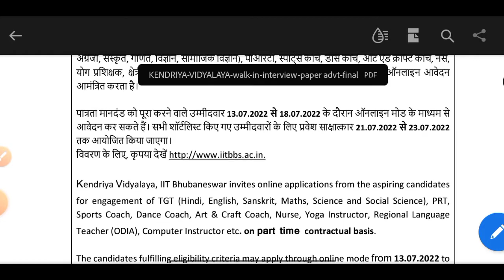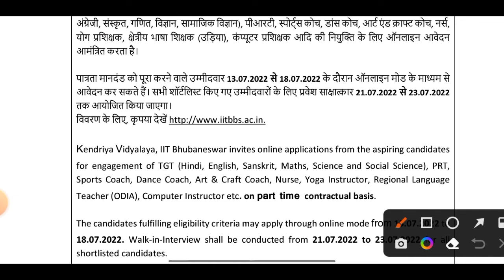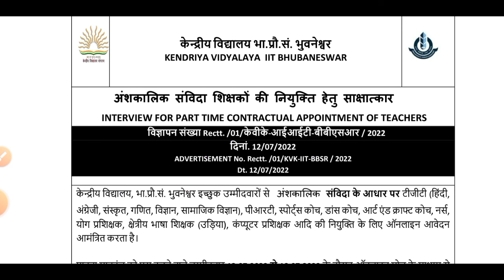KVS VACANCY 2021 | KVS RECRUITMENT 2021 | KVS PRT TGT PGT VACANCY 2021 | APPLY NOW | MITHUN SINGH